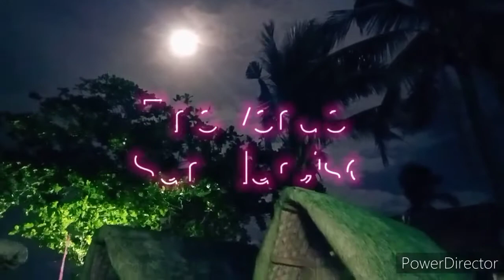The venue night life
30 pesos entrance sulit